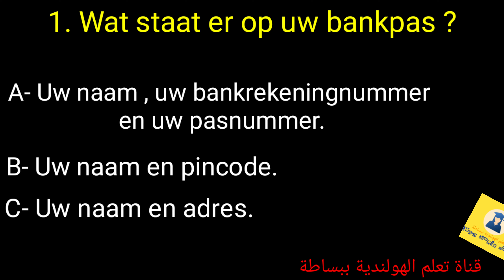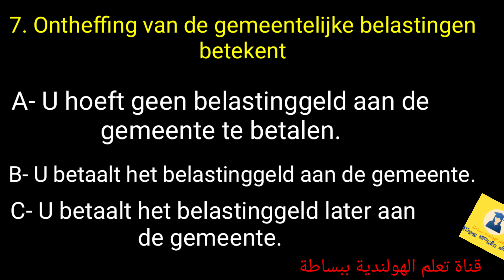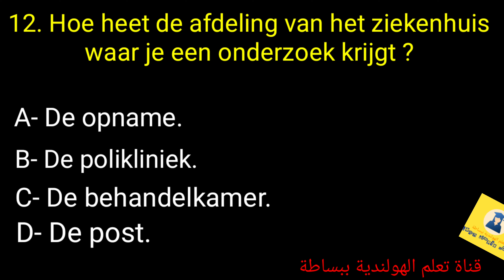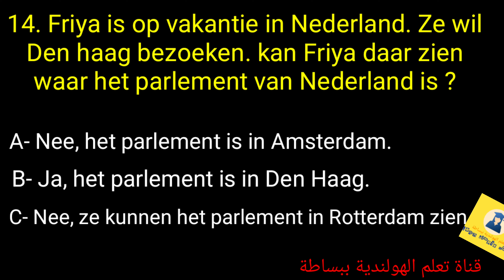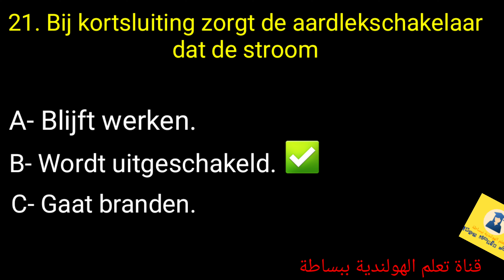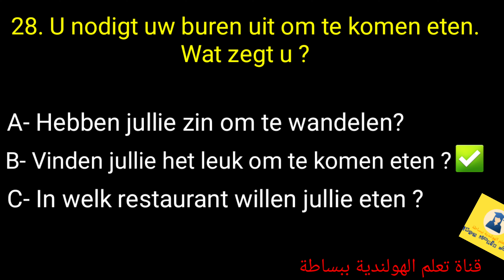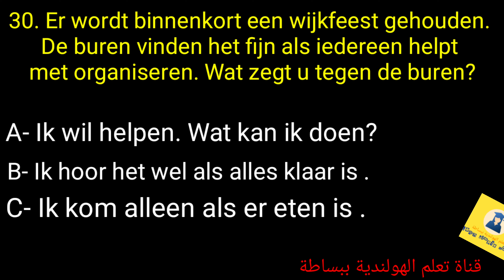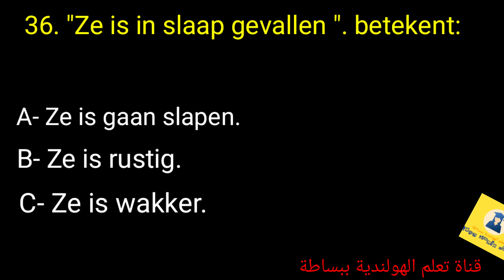تدرب على نموذج من امتحان _ B1 Knm A2 الفقرة الرابعة 🇳🇱🇳🇱🇳🇱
وقع خطأ بسيط في المونتاج .
الجواب على السؤال 8 هو  👈A